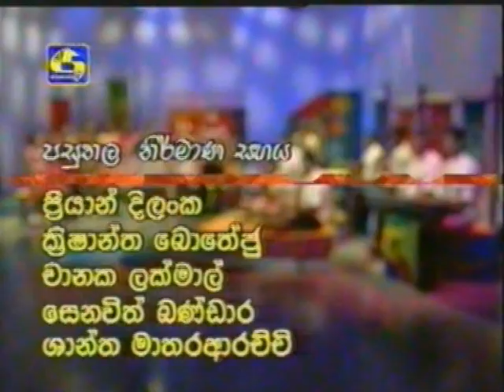Swarnawahini Hapan Pedura 2003 07 26_Full Episode